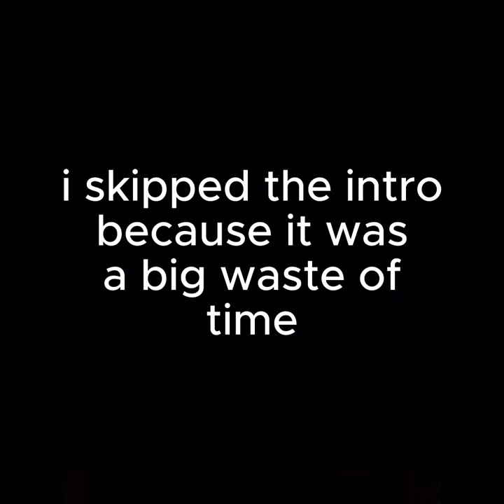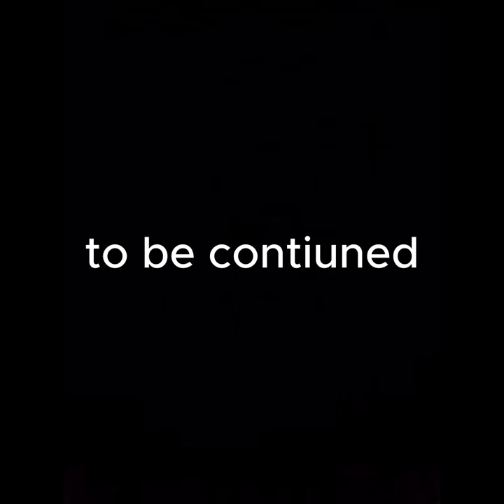becoming a pirate!!!! sail vr part 1